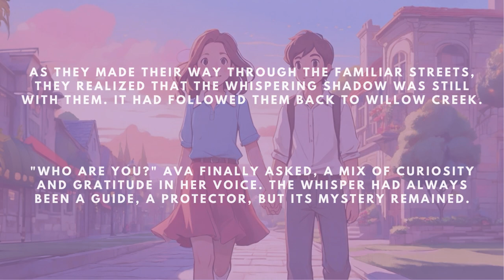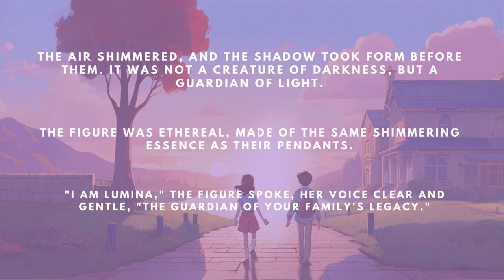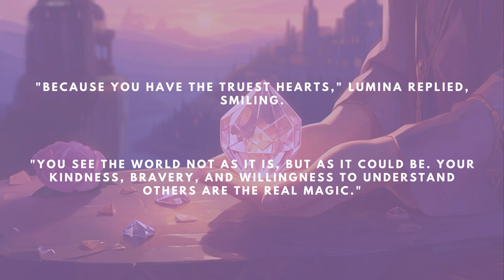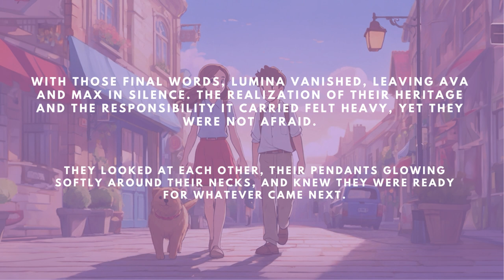Secret of The Crystal Cave | Finale - The Whisper Unveiled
In the captivating finale of our Magical Journey Series, "Legacy Unveiled: The Guardians of Willow Creek," join Ava and Max as they return to where it all began, only to discover the true extent of their adventure. Witness the heartwarming revelation as the siblings learn about their ancestral legacy and meet Lumina, the guardian who has been whispering guidance and protection throughout their journey. This chapter not only ties together the threads of their magical quest but also opens the door to endless possibilities, promising that every end is just a new beginning.

📘 Revisit the journey from the start